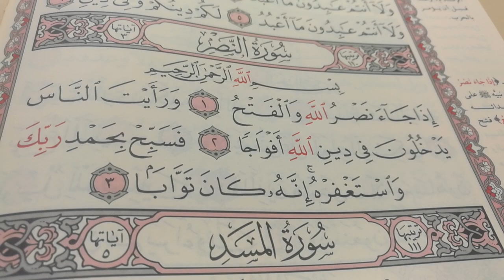تحفيظ القرآن الكريم للأستاذة الفاضلة بطة عطيه سورة (النصر)من الآية رقم 1إلى الآية رقم 3